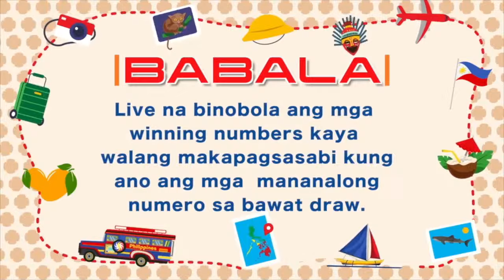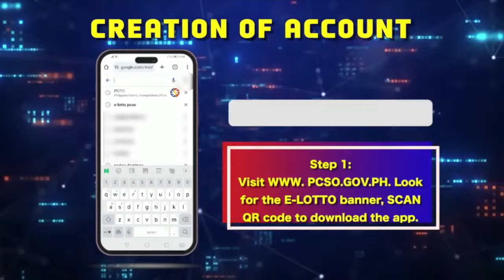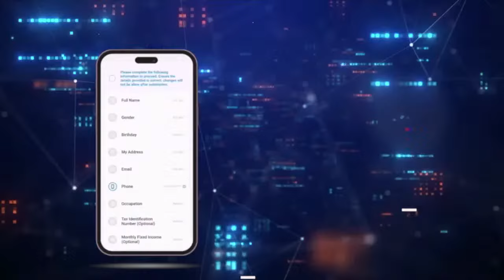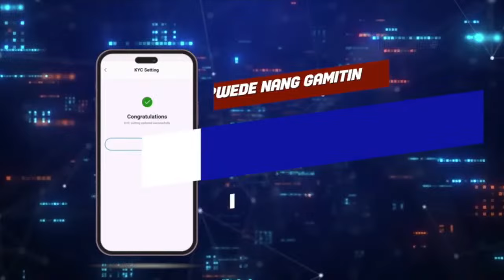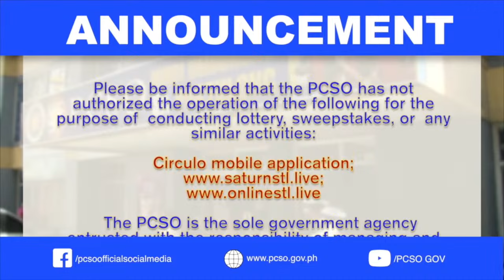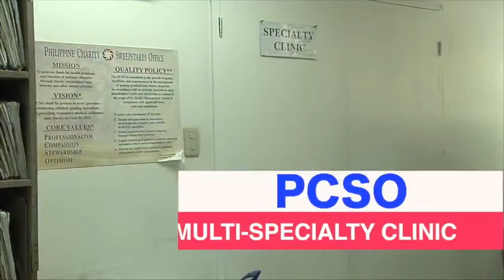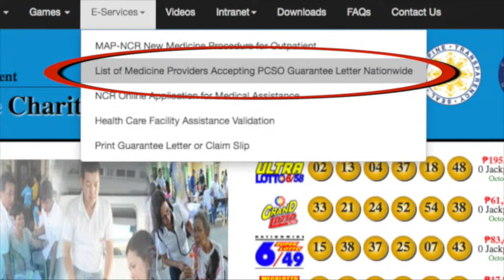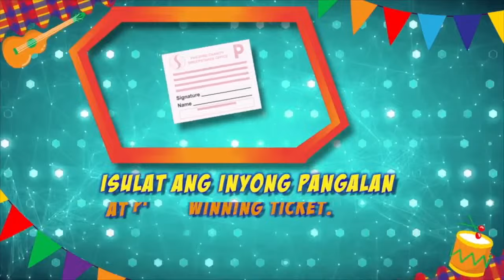[LIVE] PCSO 9:00 PM Lotto Draw - April 12, 2024